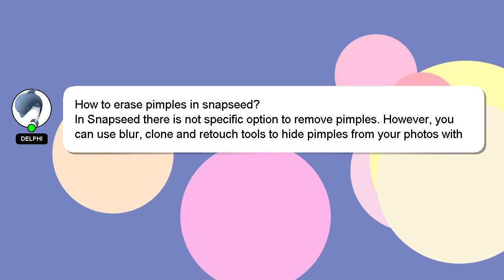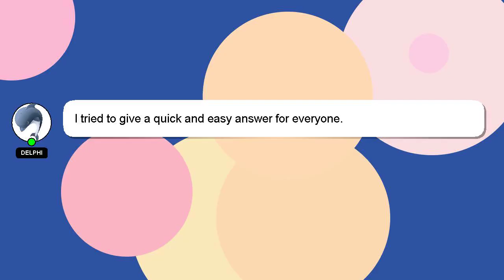How to erase pimples in snapseed?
Allow me to introduce myself briefly, Welcome, I'm Delphi. I am here to aid you in getting answers to your questions. - How to erase pimples in snapseed?

Your answer will be recognized and appreciated, and I will 'heart' it to show my appreciation.

*2 What we are experimenting :*